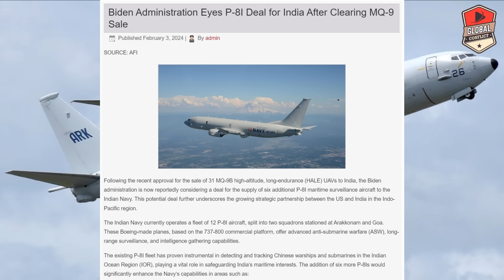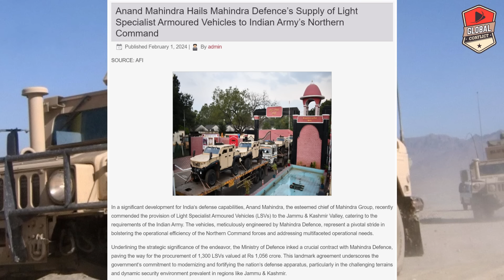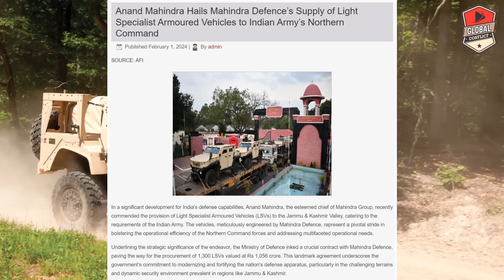MQ-9B के बाद अब India खरीदेगा Additional P-8i Aircraft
Following the recent approval for the sale of 31 MQ-9B high-altitude, long-endurance (HALE) UAVs to India, the Biden administration is now reportedly considering a deal for the supply of six additional P-8I maritime surveillance aircraft to the Indian Navy. This potential deal further underscores the growing strategic partnership between the US and India in the Indo-Pacific region.

The Indian Navy currently operates a fleet of 12 P-8I aircraft, split into two squadrons stationed at Arakkonam and Goa. These Boeing-made planes, based on the 737-800 commercial platform, offer advanced anti-submarine warfare (ASW), long-range surveillance, and intelligence gathering capabilities.

The existing P-8I fleet has proven instrumental in detecting and tracking ships and submarines in the Indian Ocean Region (IOR), playing a vital role in safeguarding India’s maritime interests. The addition of six more P-8Is would significantly enhance the Navy’s capabilities in areas such as:

Enhanced Surveillance: Expanded coverage and improved detection capabilities over the vast IOR.
Improved ASW: Advanced sensors and systems for effective anti-submarine warfare operations.
Strategic Cooperation: Deeper collaboration with the US and other regional partners on maritime security initiatives.
Beyond the P-8I deal, the Indian Navy is also exploring the procurement of nine Airbus C-295 based Medium-Range Maritime Reconnaissance (MRMR) aircraft. These aircraft are specifically designed for ASW, long-range surveillance, and target acquisition, further bolstering India’s maritime defense capabilities.

The potential P-8I deal reflects a growing convergence of interests between the US and India in the Indo-Pacific region. Both nations share concerns about growing assertiveness and seek to maintain a stable and secure maritime environment. This deal would not only strengthen India’s maritime capabilities but also deepen US-India strategic cooperation, potentially deterring adversaries and promoting regional stability.

In a significant development for India’s defense capabilities, Anand Mahindra, the esteemed chief of Mahindra Group, recently commended the provision of Light Specialist Armoured Vehicles (LSVs) to the Jammu & Kashmir Valley, catering to the requirements of the Indian Army. The vehicles, meticulously engineered by Mahindra Defence, represent a pivotal stride in bolstering the operational efficiency of the Northern Command forces and addressing multifaceted operational needs.

Underlining the strategic significance of the endeavor, the Ministry of Defence inked a crucial contract with Mahindra Defence, paving the way for the procurement of 1,300 LSVs valued at Rs 1,056 crore. This landmark agreement underscores the government’s commitment to modernizing and fortifying the nation’s defense apparatus, particularly in the challenging terrains and dynamic security environment prevalent in regions like Jammu & Kashmir.

The introduction of these Light Specialist Armoured Vehicles marks a paradigm shift in the Indian Army’s capabilities, offering a versatile and robust solution tailored to meet diverse operational requirements. Equipped with cutting-edge technologies and engineered to withstand the rigors of modern warfare, the LSVs promise to enhance mobility, protection, and situational awareness for the armed forces operating in high-threat environments.

The decision to entrust Mahindra Defence with this critical project underscores the company’s unwavering commitment to innovation, quality, and national security. Leveraging its expertise in engineering and manufacturing, Mahindra Defence has demonstrated remarkable agility and proficiency in delivering state-of-the-art defense solutions that align seamlessly with the evolving needs of the armed forces.